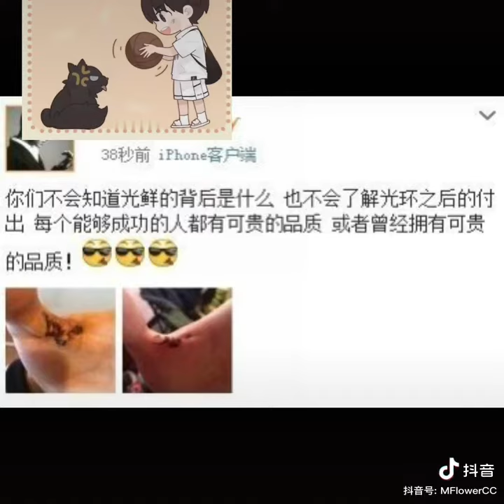张哲瀚早年微博 Zhang Zhehan Weibo post in earlier years